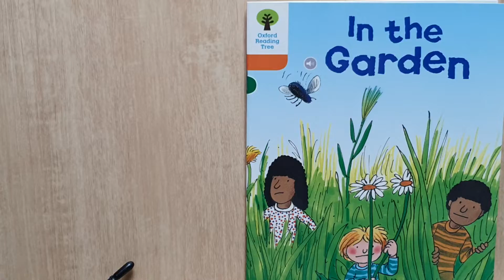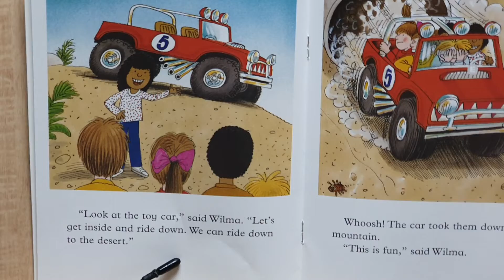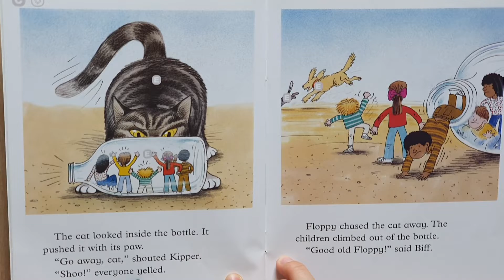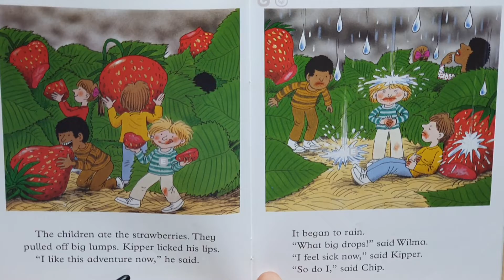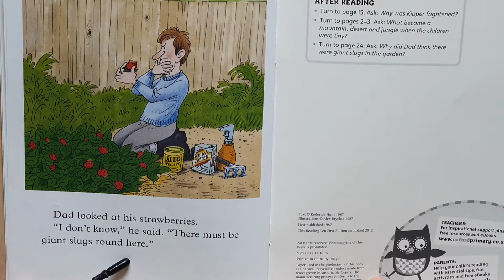ORT/ Stage 6 / In the Garden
ORT
Stage 6